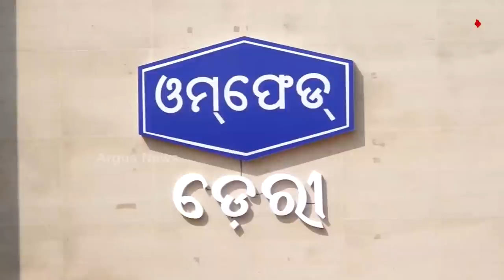ଦୁଗ୍ଧ ଚାଷୀଙ୍କୁ ବଡ ଧୋକା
କାମରେ ଆସୁନି ରାଜ୍ୟର ସର୍ବବୃହତ ଓମଫେଡ ପ୍ଲାଣ୍ଟ
ପୁଣି ପାଣିରେ ପଡିବ କି ରାଜ୍ୟବାସୀଙ୍କ 300 କୋଟି ? । କଟକର ଅରିଲୋଠାରେ ଥିବା ସର୍ବବୃହତ ଅଟୋମେଟେଡ ଓମଫେଡ ଡାଏରୀ ପ୍ଲାଣ୍ଟ ଏବେ ଅକାମୀ । ଉଦଘାଟନର 50 ଦିନ ପରେ ବି ଦୁଗ୍ଧ ଚାଷୀଙ୍କ କାମରେ ଆସୁନି ଏହି ଅଟୋମେଟେଡ ଓମଫେଡ ଡାଏରୀ ।